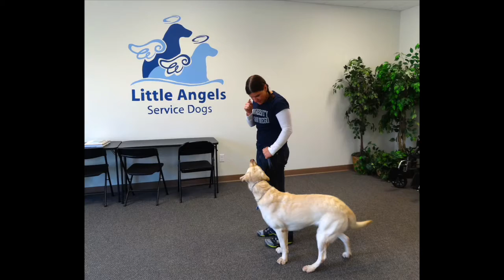Daisy 1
Daisy Day One